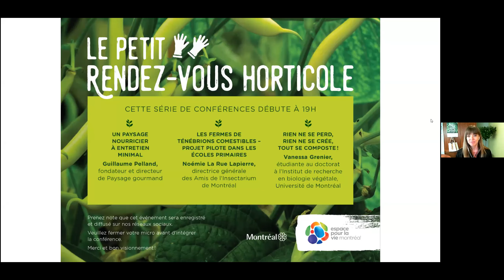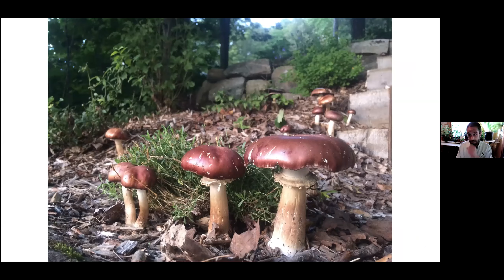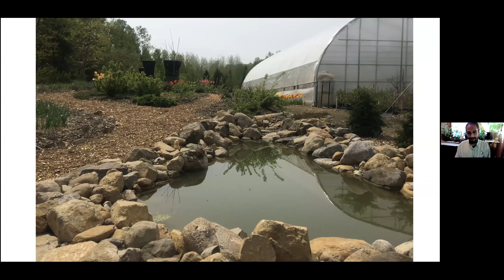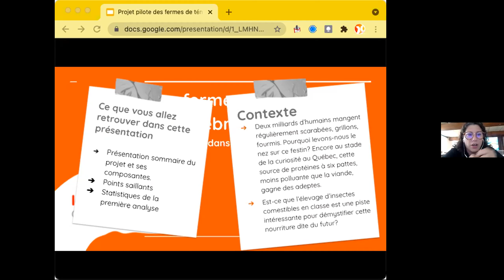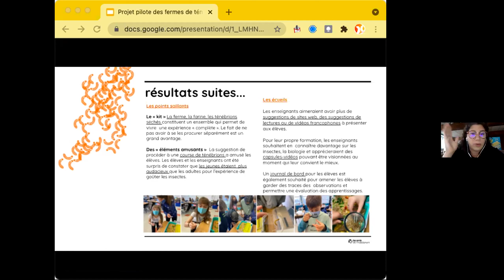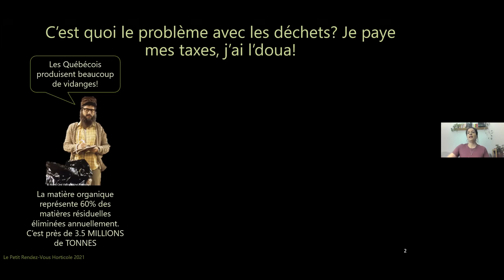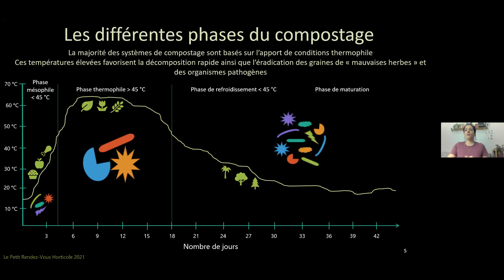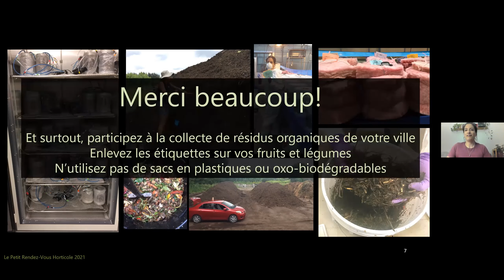Conférences virtuelles du Petit Rendez-vous horticole du 27 Mai 2021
Dans le cadre du Petit Rendez-vous horticole 2021, des conférences virtuelles gratuites rassemblant des passionné.e.s et des expert.e.s du milieu horticole étaient offertes.

*Un paysage nourricier à entretien minimal - par Guillaume Pelland de Paysage gourmand
D'abord lancé en agriculture pour contribuer au changement écologique, Guillaume nous fait part de ses idées pour concevoir et réaliser un aménagement productif, avec un minimum d'arrosage, de désherbage et le maintien naturel d'un sol fertile. Il nous présente les stratégies de prévention phytosanitaire mises en place à sa pépinière afin de produire des plantes en santé, de qualité alimentaire, sans pesticides, en utilisant un minimum de ressources. Un regard sur la méthode écologique développée avec son équipe de Paysage gourmand, inspirée par la permaculture.

*Les fermes de ténébrions comestibles, projet pilote dans les écoles primaires - par Noémie La Rue Lapierre, directrice des Amis de l’Insectarium de Montréal.
Du 11 janvier au 26 février 2021, 437 élèves majoritairement du 3e cycle du primaire ont participé au projet pilote d’élevage en classe de ténébrions comestibles. Vingt fermes étaient distribuées à des classes motivées et engagées à travers 5 régions administratives. Au courant des sept semaines du prototypage, les Amis de l’Insectarium ont mesuré l’impact et la portée du projet. La viabilité d’un élevage d’insectes comestibles ainsi que le changement de comportement en cohérence avec la proximité des insectes furent à l’étude. Le premier jalon du projet fut un succès et permit de dresser la table pour la suite. Venez découvrir les résultats du pilote des fermes de ténébrions comestibles.

*Rien ne se perd, rien ne se crée, tout se composte! - par Vanessa Grenier étudiante au doctorat à l’Université de Montréal.
Pour certains, le compostage des résidus organiques comme les restants de table et les résidus de jardin est une pratique relativement nouvelle, notamment pour les résidents des grandes villes comme Montréal. Pour d’autres, comme les agriculteurs, c’est une pratique bien établie qui remonte à des milliers d’années. Le compostage impressionne par ses bienfaits sur la diminution des gaz à effet de serre, la réduction de l’enfouissement des déchets et la fertilisation des sols. Venez en apprendre davantage sur ce procédé ancestral et le rôle que joue la science dans l’amélioration de la gestion des matières résiduelles.